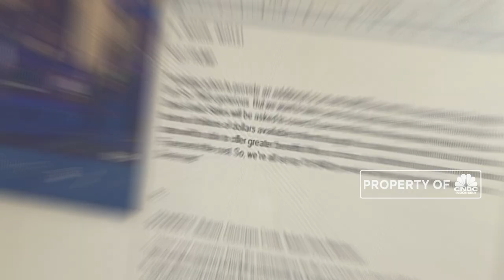Terima Kasih untuk 1 Juta Subscribers CNBC Indonesia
Video ini kami dedikasikan sebagai ucapan terima kasih bagi 1 juta subscribers CNBC Indonesia. Kami akan selalu hadir dengan berbagai berita ekonomi, bisnis dan investasi.